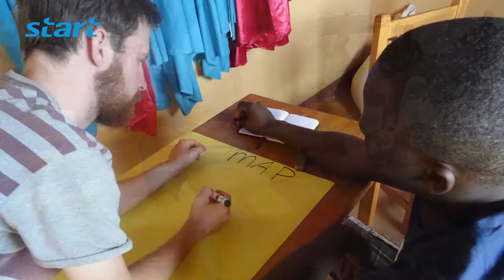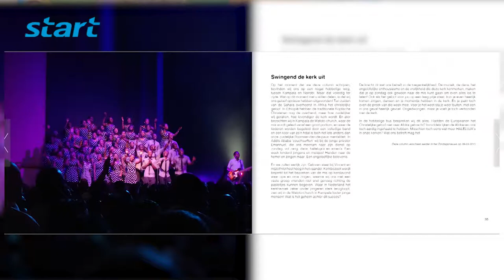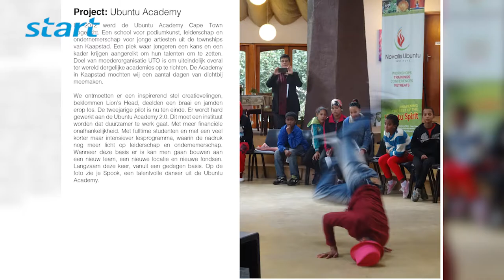Stichting In2Afrika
Afrika is een continent waarop meer dan 90% van de staten getypeerd kan worden als ‘democratie in ontwikkeling’. Deze ontwikkeling is een complexe puzzel die uit zeer veel kleine stukjes bestaat. Wij geloven dat het grootste deel van deze puzzel door de inwoners van het specifieke gebied zelf moet worden gelegd: zij bepalen immers hoe ze willen dat hun omgeving, hun gemeenschap, hun land en dat van hun kinderen en kleinkinderen eruit komt te zien.

Tegelijkertijd kunnen we er niet omheen dat ontwikkeling op dit moment in de wereld ongelijk verdeeld is. Waar sommige plekken welvaart in overvloed hebben, komen andere gebieden danig te kort. De oorzaken hiervan zijn minstens zo complex als de puzzel van ontwikkeling, maar In2Afrika kijkt vooruit. Wij focussen op de puzzel van de toekomst. Stichting In2afrika gelooft dat, doordat deze ontwikkeling op dit moment zo ongelijk verdeeld is, we een deel van de puzzel samen moeten leggen.

Camera & Montage: Tim Klein
Eindredactie: Tim Klein
Foto's:  In2Afrika